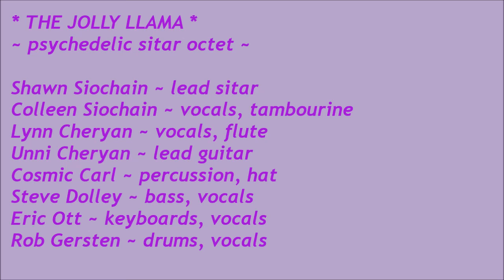The Jolly Llama 7.18.16 Summer Solstice Party full show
~ a Cosmic Songcatcher film ~  Silver Spring, Maryland's psychedelic sitar rocktet serenade into the twilight at the annual picnic at Fat Cat Farm in Clarksville, MD.  Co-headlining with The Wharf Rats on a beautiful day!  Setlist:  Dear Prudence, Magic Carpet Ride/Cassidy, Green Tambourine, Mr. Soul/Get Back/Don't Bring Me Down (ELO)/Don't Let Me Down, Paint It Black, Life During Wartime, California Dreaming, Fearless, Mississippi Half-Step Uptown Toodleloo, Happy Birthday to Lily Grace